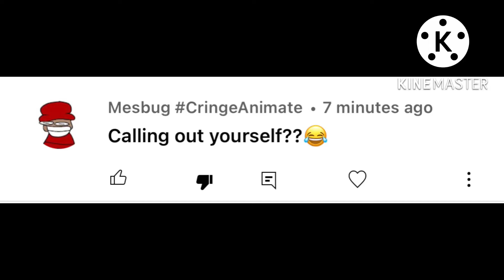Call out part 67